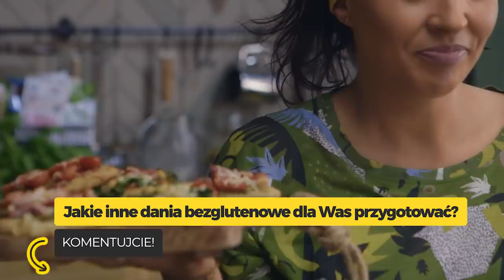MINIPIZZE BEZGLUTENOWE 🍕 | Kinga Paruzel & Kuchnia Lidla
Szybkie w przygotowaniu, bezglutenowe, pyszne i do tego łatwo się nimi podzielić! Właśnie takie są minipizze według przepisu Kingi Paruzel!  Wyczaruj je w swojej kuchni i koniecznie poczęstuj swoich bliskich, a po więcej pysznych inspiracji zajrzyj na Kuchnię Lidla!

Składniki:
Suche składniki ciasta
-mąka migdałowa – ½ szklanki
-mąka ziemniaczana – ½ szklanki
-mąka kokosowa – 3 łyżeczki
-suszone oregano – 1 łyżeczka
-sól morska – ¾ łyżeczki
Mokre składniki ciasta
-ciepła woda – ¼ szklanki
-oliwa z oliwek – ¼ szklanki
-jajko – 1 szt.
Dodatkowo
-pesto rosso – 3 łyżeczki
-pesto zielone – 3 łyżeczki
-pomidorki koktajlowe – 10 szt.
-orzeszki piniowe – 1 garść
-ciecierzyca konserwowa – 2 łyżki
-świeży jarmuż – 1 garść
-boczek wędzony, surowy, krojony w kostkę – 125 g
-oliwa z oliwek – kilka kropel